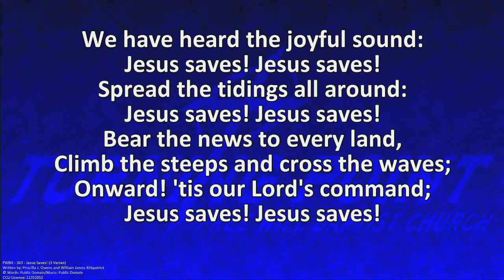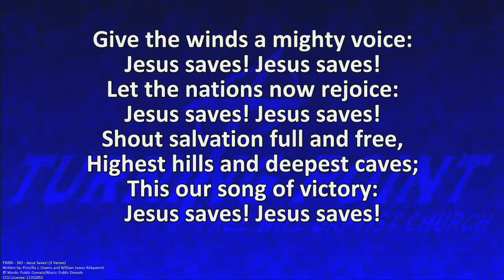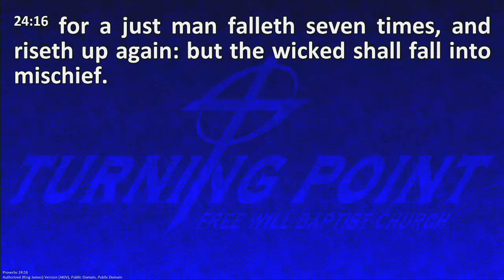Turning Point Live Wednesday Night June 8, 2022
Live From Turning Point Free Will Baptist Church in Spartanburg, SC
Dr. Todd Black, Pastor
CCLI License Number For Copyright CSPL064195